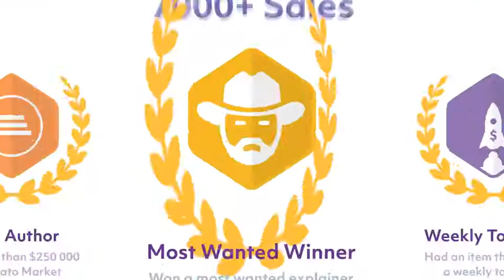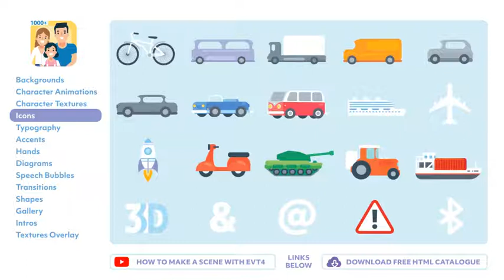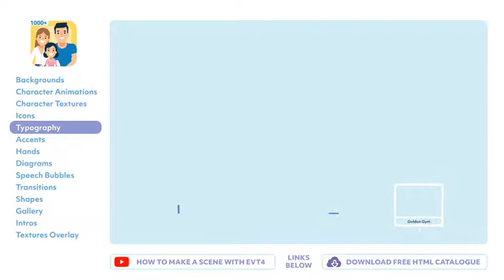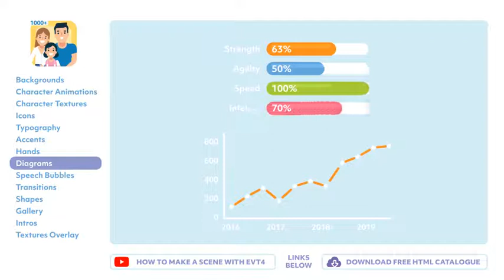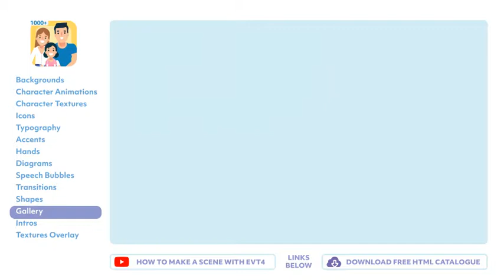YOUTUBE INTRO AND EXTROVERT-34